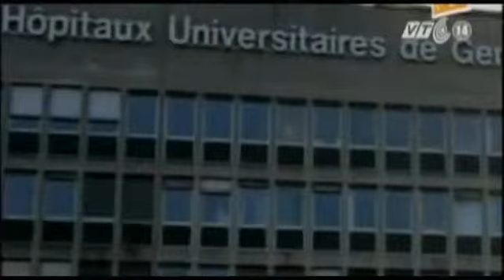VTC14_Bác sĩ người Cuba nhiễm Ebola đã hồi phục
(Truyền hình VTC14) - Bác sĩ người Cuba nhiễm Ebola đã hồi phục
Một tin vui với cuộc chiến chống Ebola của thế giới. Bác sỹ người Cuba Felix Baez, 43 tuổi, đã hồi phục sau đợt điều trị kéo dài hai tuần.